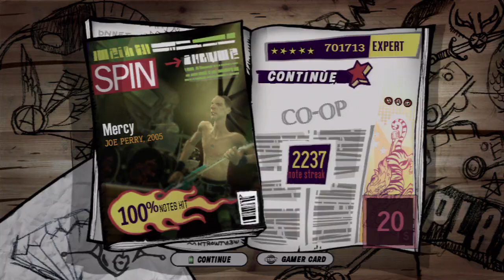Mercy by Joe Perry - Co-op FC #173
It has been a while since a Co-op went up so here ya go.
-Andrew